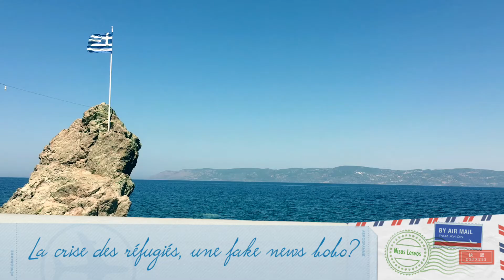La crise des réfugiés, une fake news bobo?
Depuis les plages de l'île de Lesbos où arrivaient les réfugiés il y a deux ans